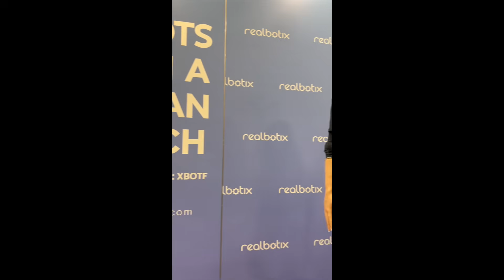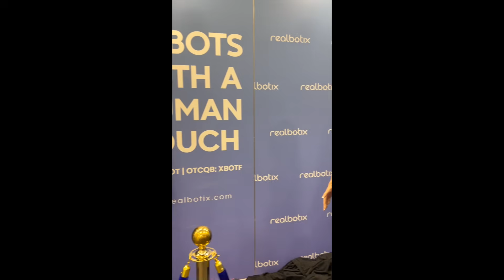Watch Two Robots Hold a Real Conversation Using Embedded AI | CES 2026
For the first time ever, two Realbotix humanoid robots, Aria and David  successfully held a live conversation with each other using embedded AI, demonstrated publicly at CES. This interaction was not scripted and did not rely on pre-recorded dialogue, marking a major milestone in the evolution of embodied artificial intelligence.

The conversation was conducted in multiple languages, showcasing the robots’ ability to understand, process, and respond across languages in real time  a critical capability for global, real-world deployment of humanoid robots.

The demonstration took place at CES, the world’s largest technology conference, and reflects Realbotix’s continued leadership in humanoid robotics, embodied AI, and human-machine interaction.

TSX:XBOT OTC:XBOTF